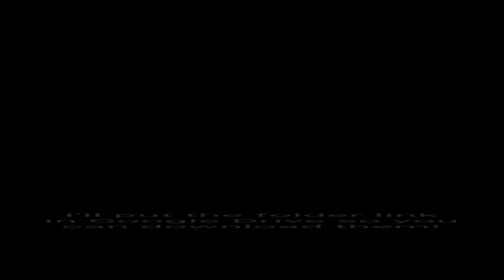"Trying to Lift" Base Folder Link! (Free to Use)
images used:
Shut Eyes
Angry Teeth
Headband
Body Lifting a Dumbbell Weight